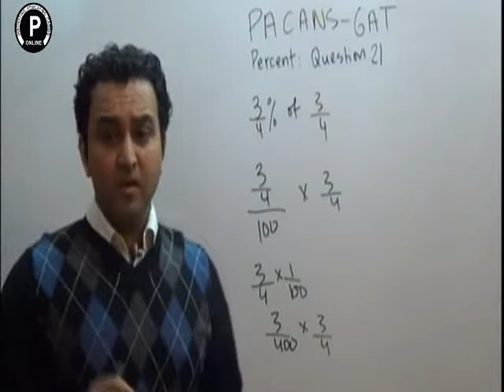Pacans Basic Math in Urdu/Hindi: How to multiply fractions?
Pacans has online presence in 100 countries in the world.